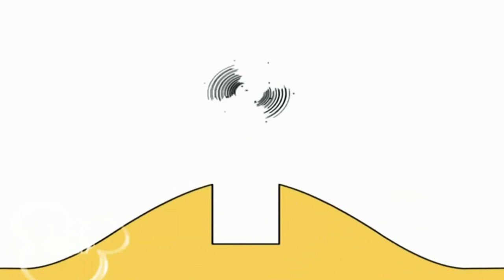15 травня 2023 р.